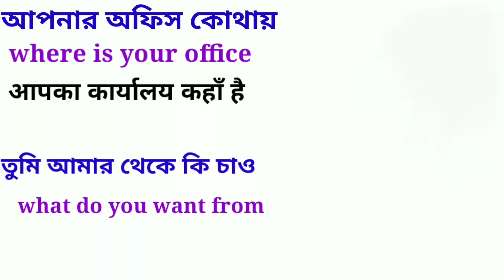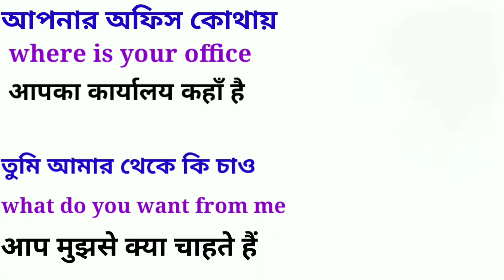daily use English sentence With Bengali meaning and Hindi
আপনার অফিস কোথায়
where is your office
आपका कार्यालय कहाँ है

তুমি আমার থেকে কি চাও
what do you want from me
आप मुझसे क्या चाहते हैं